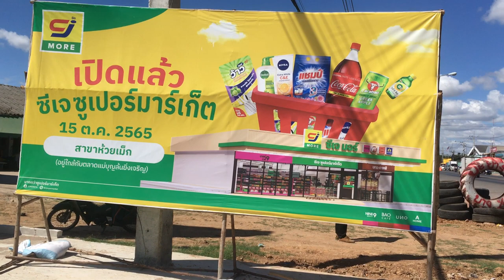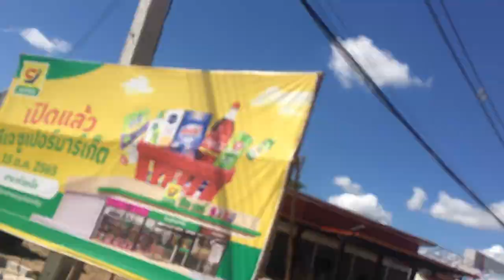ทายว่าที่ไหน ก่อนเปิดเผยใน3นาที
เจริญรุดหน้าไปเร็วมาก